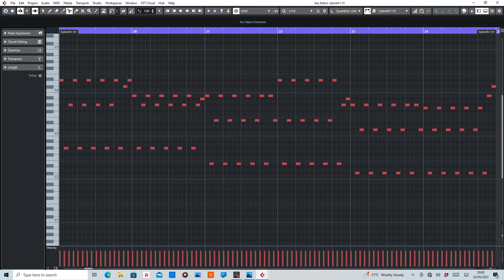Rock (Ozone) MIDI Rearranged by De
MIDI section of Rock by Ozone. Also known as The Theme From The Rock by Airbase.

Equipment used:
Cubase Artist10
Sylenth1